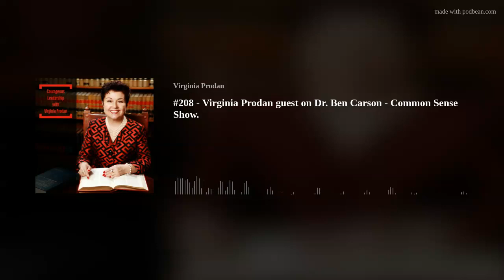#208 - Virginia Prodan guest on Dr. Ben Carson - Common Sense Show.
Welcome to Courageous Leadership with Virginia Prodan Podcast. The podcast that inspires you to live a life of significance and success and to inspire others too.
Virginia Prodan is the guest on Dr. Ben Carson - Common Sense Show.
Dr. Ben Carson said: "We have been fortunate enough to live in a Constitutional republic that preserves our freedoms, that respects each individual as a free American.
Not everyone has been that fortunate.  Virginia Prodan is an international human rights and immigration attorney, speaker, and author.
Today we will hear her story about persecution and standing up for justice and her exile from her home country of Romania.
She was granted political asylum in the United States. Hear Virginia’s story about the importance of preserving liberty and her compelling story of faith and courage in the face of death is a testament to how God delivers."
He continues:
each Wednesday &amp; Saturday at 10:00 a.m. CST.
The podcast is on Spotify; PodBean; Apple Podcast , YouTube and now on Edify Podcast Network.